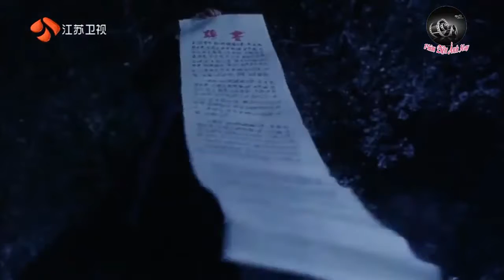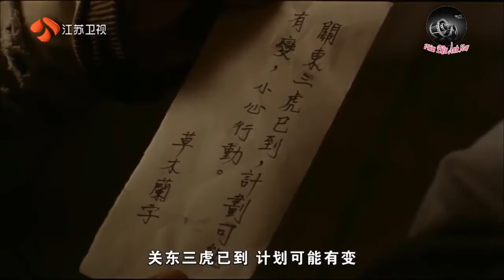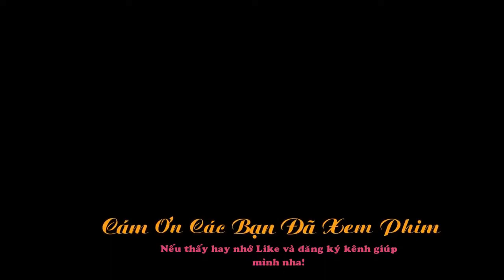Lưu Đức Hoa, Hồng Kim Bảo, Binh Đoàn Phú Quý, The Fortune, Phim HongKong,